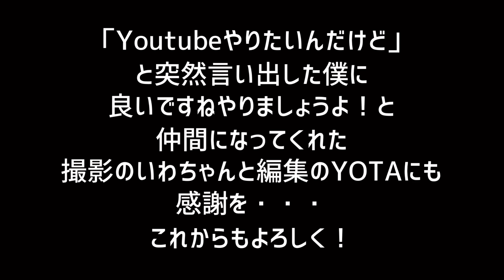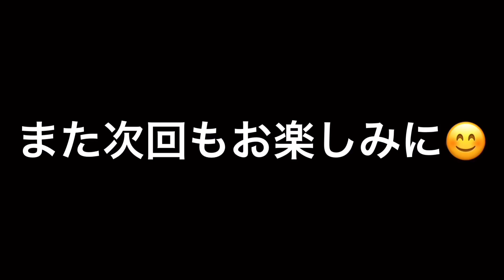【ありがとう】登録者1000人いきました！【感謝】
登録者1000人達成しました。
ひとえに皆様のおかげでございます！